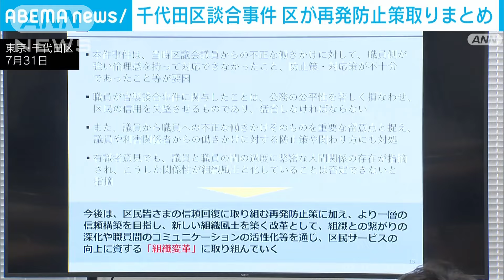“入札情報漏洩事件”東京・千代田区が再発防止策 職員約300人にアンケートも(2024年7月31日)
区議からの依頼で入札情報を漏らしたとして元幹部職員が逮捕された事件を受け、東京・千代田区は再発防止策を取りまとめました。

　千代田区の元行政管理担当部長は、2020年に区議からの依頼を受けて区立小学校などの工事の入札情報を業者側に漏らした罪などに問われ、6月に執行猶予付きの有罪判決を言い渡されました。

　千代田区は31日、議員との対応記録の徹底や相談体制の強化などの再発防止策を取りまとめました。

　区は職員約300人を対象としたアンケートも取りまとめ、「区民の代表である議員に対して原則要望に沿った対応をしなければならないという思いが職員に染み付いていた」「対応できない依頼を断ったところ、『お前の人事異動がどうなっても知らないからな』と言われた」などの回答があったことを明かしました。